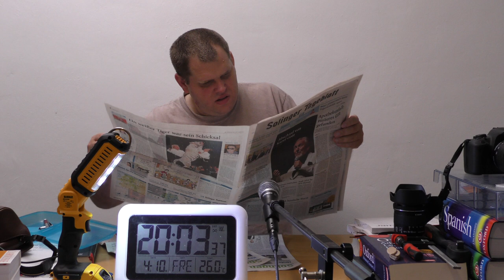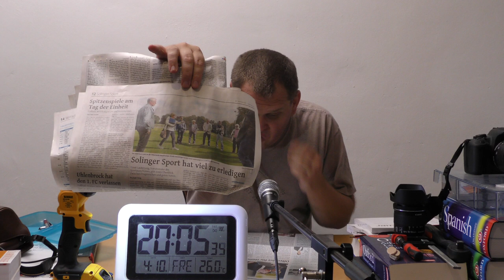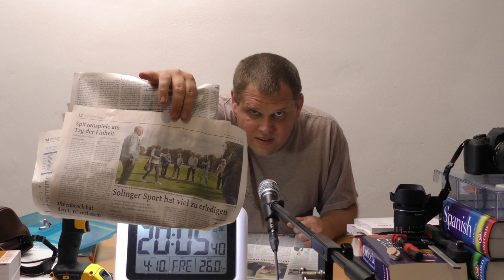mit Caffée und Solinger Tageblatt vom 4. Oktober 2019